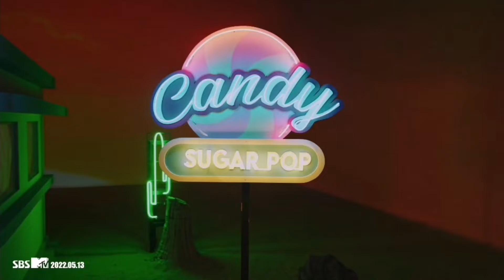ASTRO 'Candy Sugar Pop' MV With Names